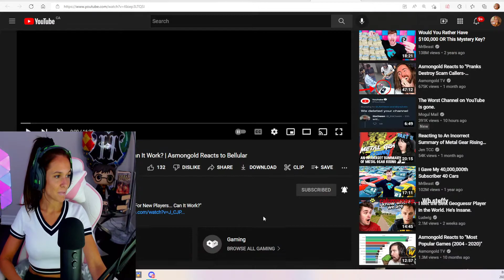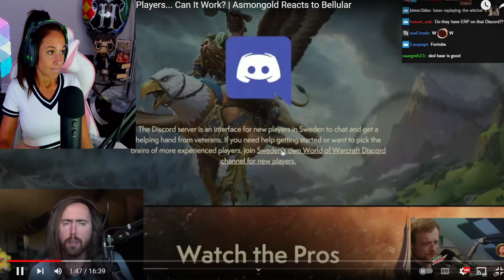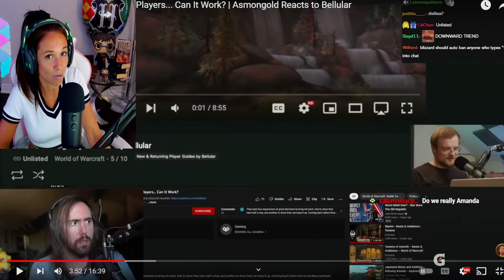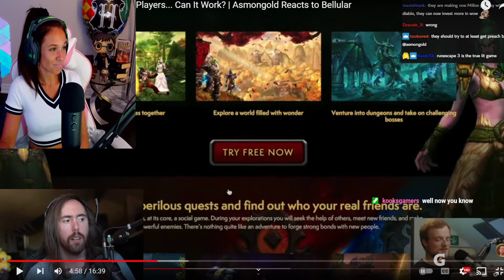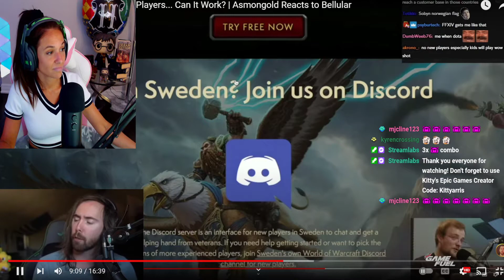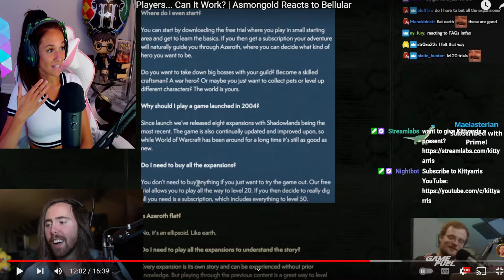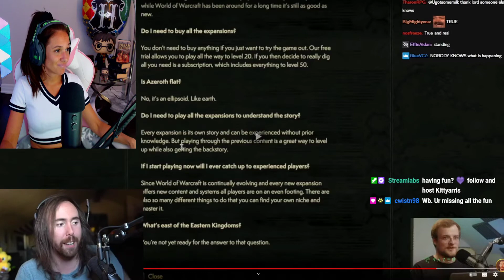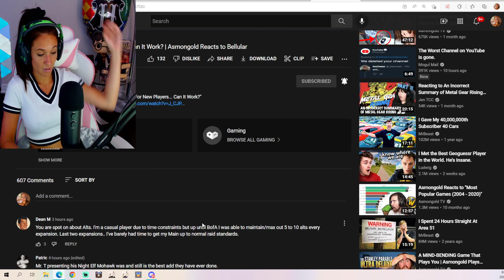WoW Is Pushing HARD For New Players...Can It Work? | Kittyarris Reacts to Asmongold Reactions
Kittyarris Reacts to WoW Is Pushing HARD For New Players... Can It Work? | Asmongold Reacts to Bellular
Check out @AsmonTV YouTube!